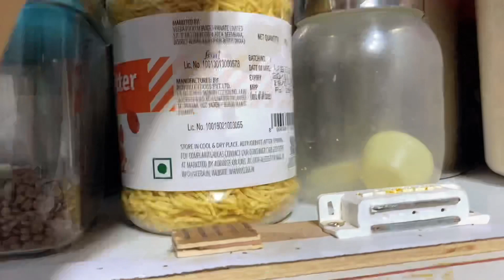बारिश आयी झमा झम 🤩| जून के महीने में लगी ठंड |The Kukreti Family